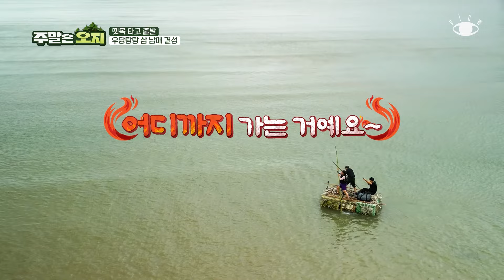🏕1화 | 뗏목 타고 들아간 오지 속에서 구하는 식재료, "심 봤다~!" 산속에서 찾은 보물은?! [주말은 오지] 매주 (토) 밤 10시 채널뷰 본방송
처음부터 우당탕탕으로 시작하는 오지 생활
물에도 빠지고 수영도 해서 들어간 섬에서 구하는 식재료
"심 봤다~!" 산에서 발견한 보물은 무엇일까?

※ 촬영 장소는 사유지로 모든 활동은 소유주의 허락을 받아 안전 장비를 갖추고 진행했습니다.

🏕[주말은 오지]매주 (토) 밤 10시 채널뷰 본방송
📺[채널뷰] 채널 번호 👉 지니TV 176번 | Btv 111번 | U+tv 96번 | Skylife 89번
📺[MX] 채널 번호 👉 Btv 99번 | U+tv 123번 | Skylife 119번